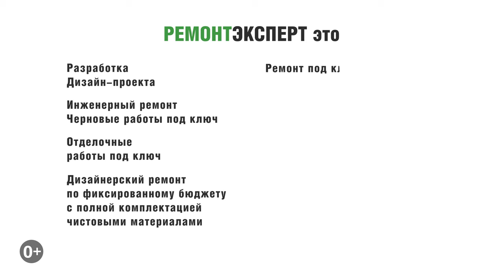Система отопления в квартире. Монтаж системы отопления в квартире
Система отопления в квартире. Монтаж системы отопления в квартире. В этом видео мы вам расскажем, сколько стоит замена системы отопления в 2021 году, на примере двухкомнатной квартиры в жилом комплексе РедСайд.

Ссылка на плейлист (Система отопления в квартире | Монтаж отопления).

Ссылка на это видео (Система отопления в квартире. Монтаж системы отопления в квартире).